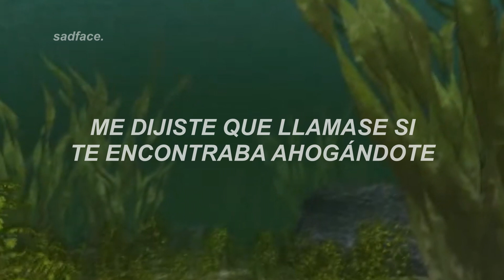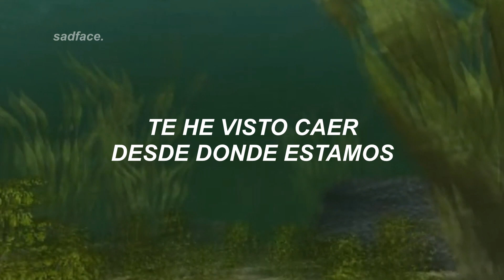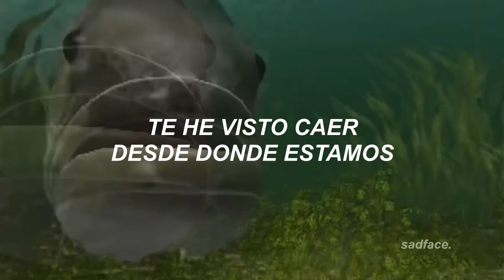underscores - where did you fall ¦ sub.español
❝ nom ❞ -sad.